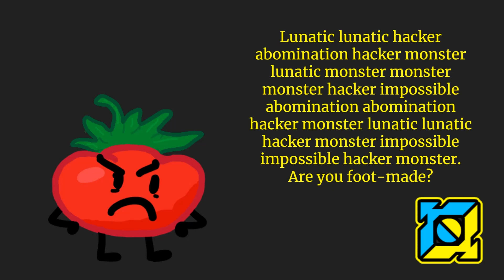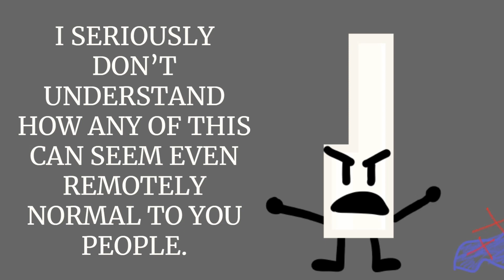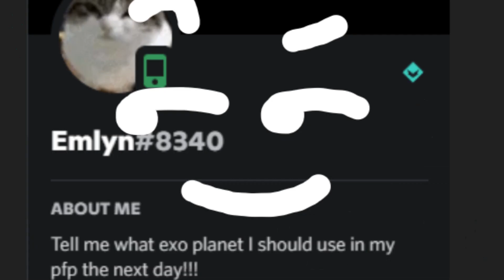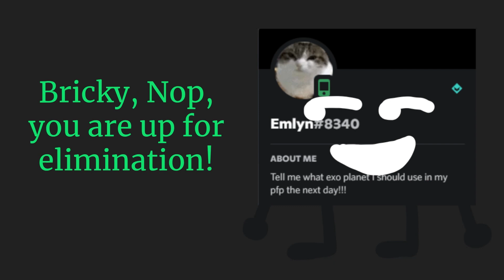Battle For Laxatives 8: The Void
What does he feel? Reality?

SPOILERS AHEAD